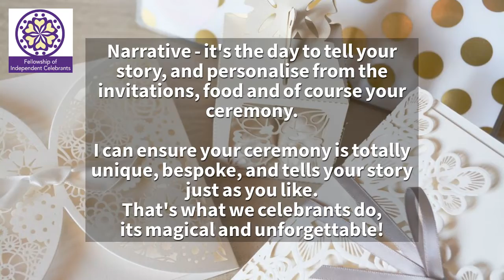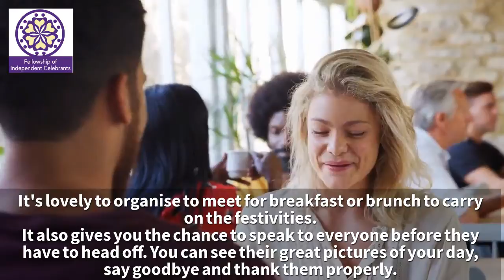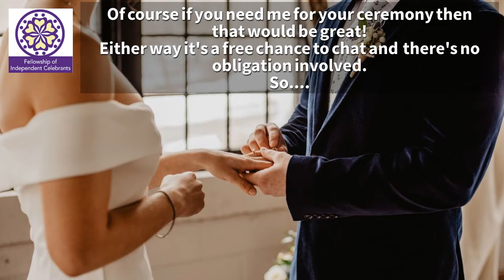Wedding planning A to Z. Amazing wedding ideas.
Amanda Wheal your professional celebrant for amazing, unique and simply beautiful ceremonies. I offer a range of wedding ceremonies that can be built around your personal wishes. Religious, semi religious or totally non religious, spiritual, classy, chic or pure crazy. Write your own vows or use something traditional...your wish is my command! We can skype, zoom or try virtually anything..spot the pun! Don't settle for just a standard boring registry office do..life is too short and you deserve so much more. Lets talk!